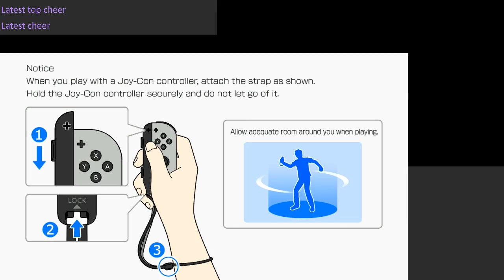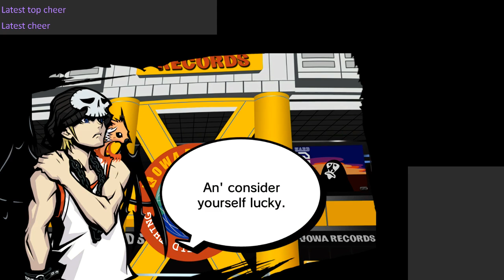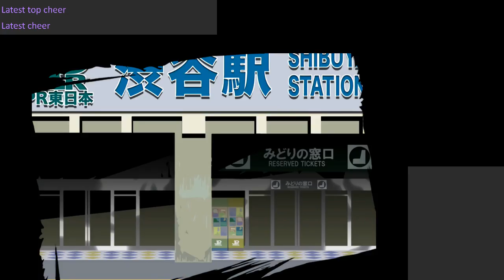The World Ends With You (BLIND) - Joshua's Story Continues 4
Part 4 of my BLIND playthrough of The World Ends With You: Final Remix for Nintendo Switch